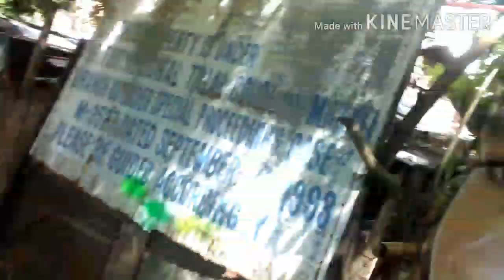Bumaba kami sa kanal hahahahs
Wlang magawa